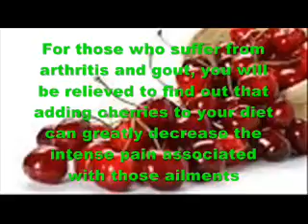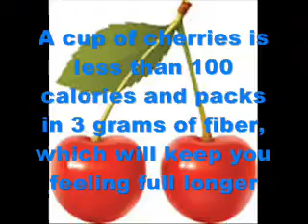FAROTIMI DAMILARE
MASS COMMUNICATION
HND 1